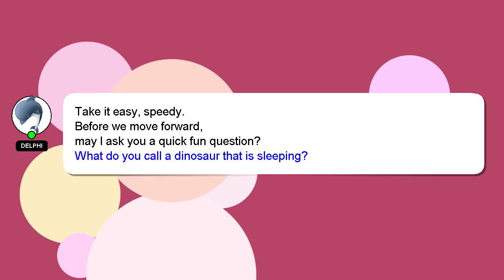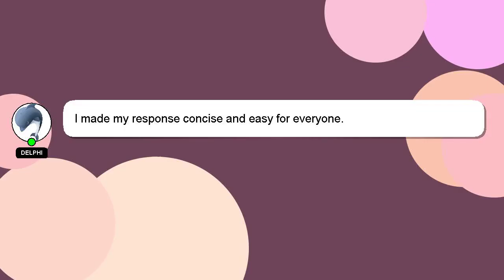How to become gymshark athlete?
Here's a short introduction about myself, Hello, I am Delphi. I can assist you in answering your queries. - How to become gymshark athlete?

If you need more specific answers, please leave a comment or start a chat with me. Your answer will be recognized and valued, and I will 'heart' it to show my appreciation.

*2 What we are experimenting :*